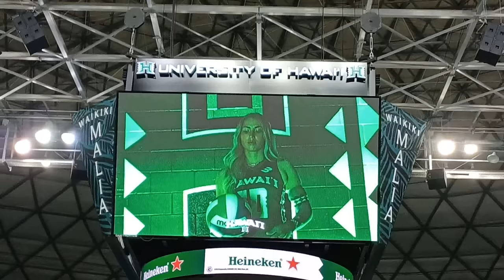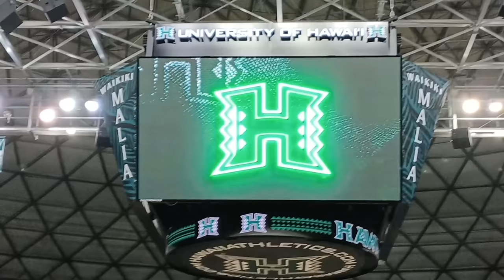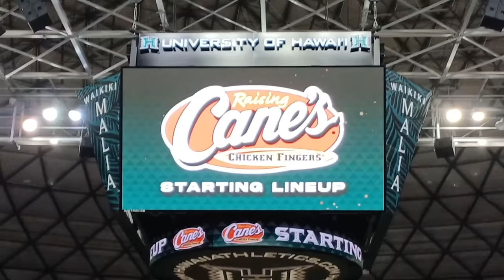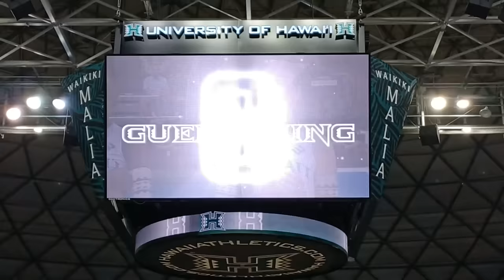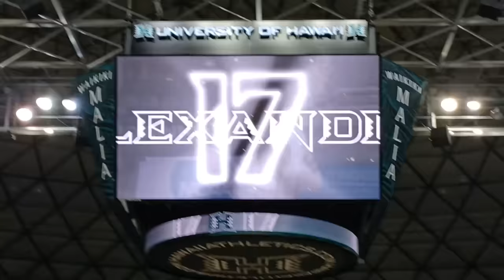Hawaii Wahine Volleyball Spring Match vs UNLV (Mar. 12, 2024)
Maui Strong!!
Sorry, I know it's not the greatest and I did my best to not shake holding the phone but at least we get to see the Wahine play.